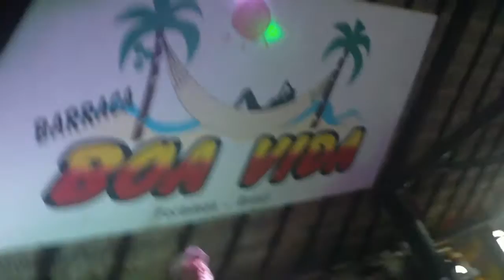boa vida fortaleza br